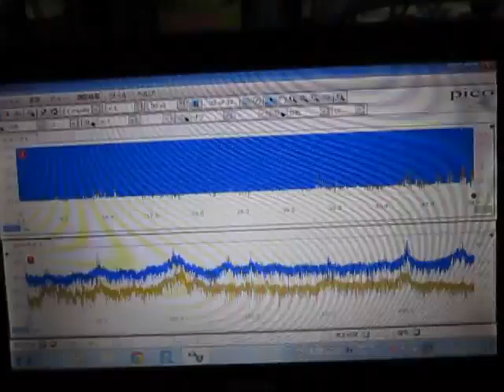超音波テスター専用プローブ ultrasonic-labo